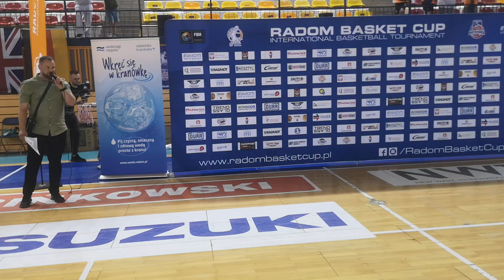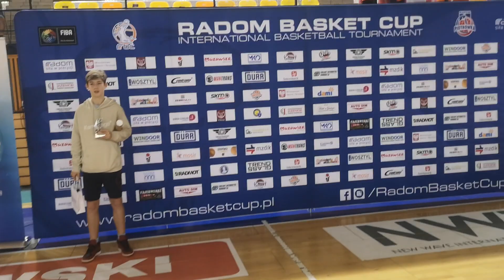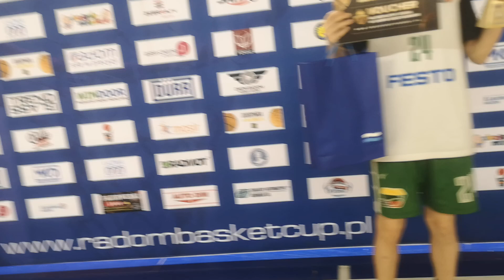12. Radom Basket Cup 2023